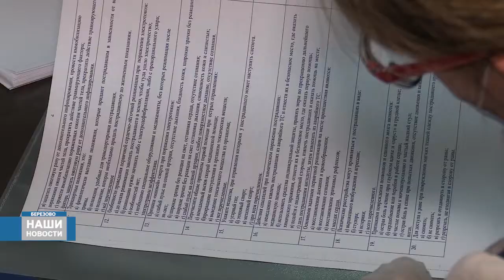Конкурс "Оказание первой помощи пострадавшим на производстве"